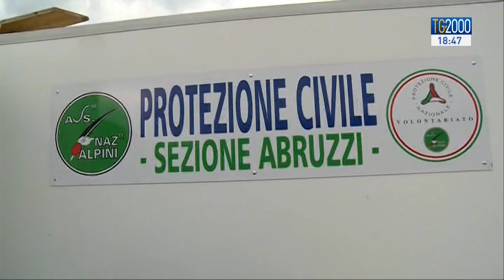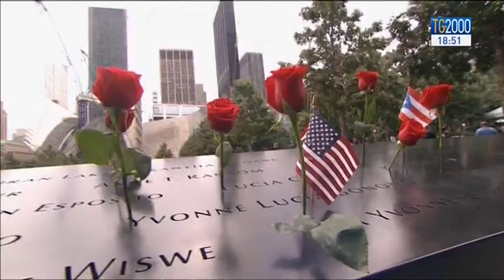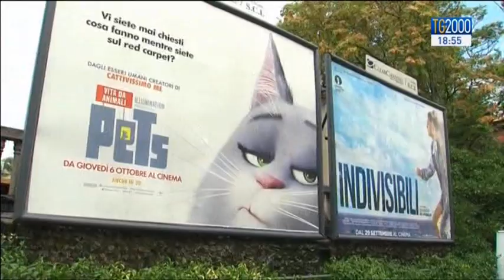Tg2000 del 10 settembre 2016 - Edizione delle 18:30